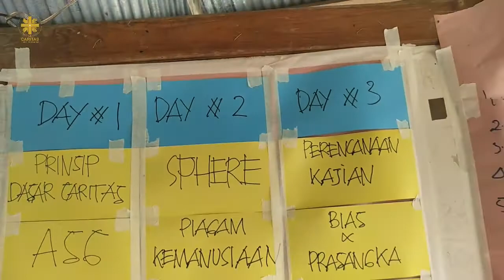Pelatihan Respon Tanggap Darurat Bencana Dekenat Mena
Caritas Indonesia dalam Jaringan Kerja Sama dengan Caritas Keuskupan Atambua